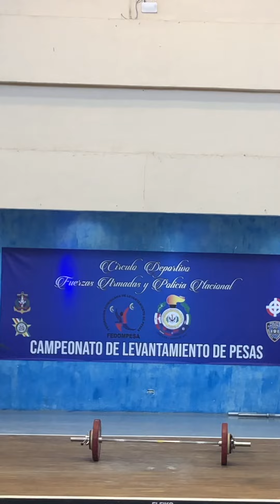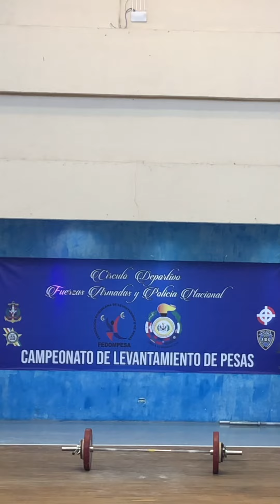Campeonato militar 2022, 49kg vs 55kg